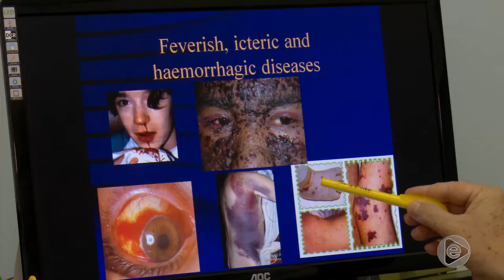Jornal Em Tempo (04.03.2019) 1º Bloco